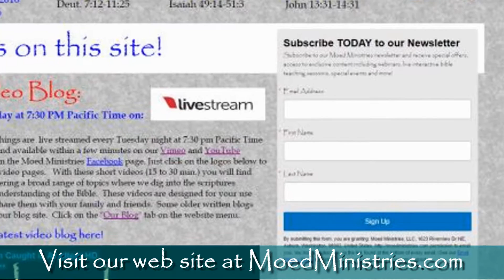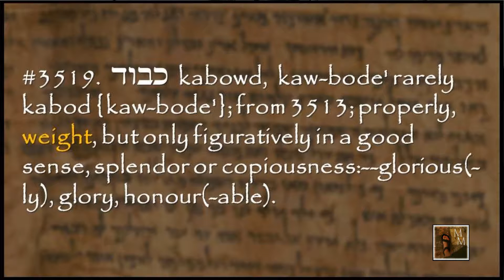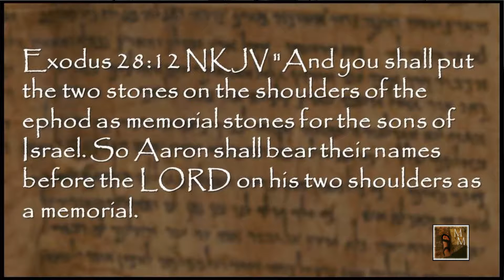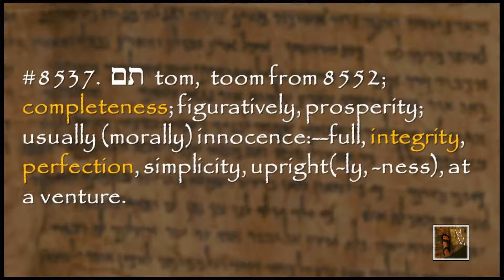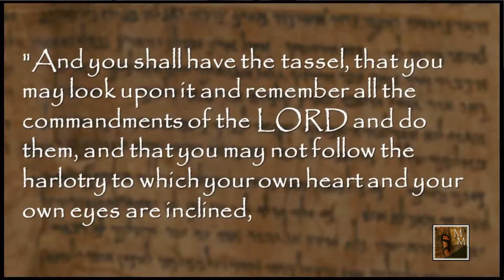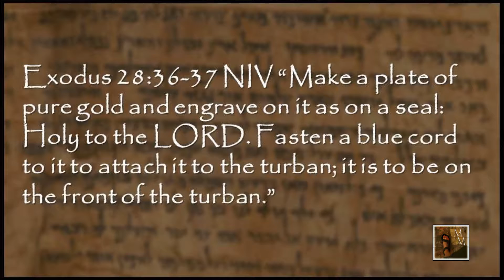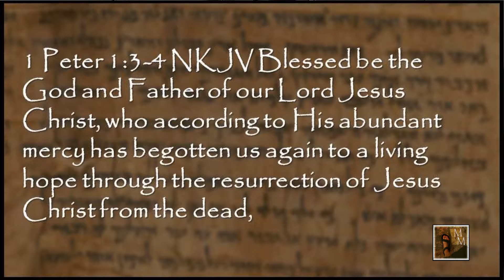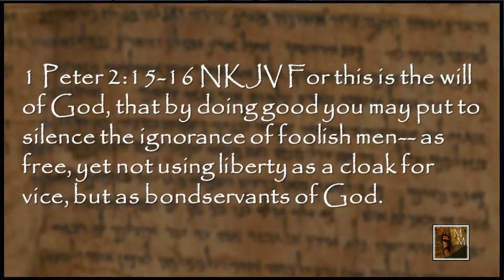Put on the Holy Garments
The apostle Peter wrote a letter to the sojourners of the diaspora who were among the elect who have received sanctification through the blood of Yeshua. Peter addresses many issues in this letter including the suffering of the believers for the sake of Yeshua. In spite of the suffering and the persecution they were facing, Peter exhorts believers to live holy and righteous lives. He reminds them of their identity and purpose before God. We are to be a royal priesthood and a holy nation. The garments of the High Priest reveal how we are to accomplish this.